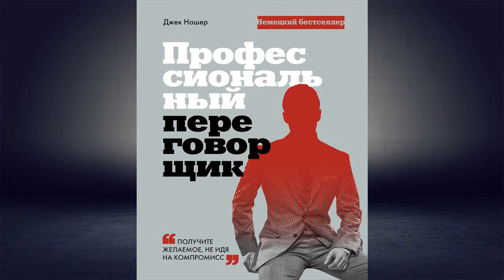Профессиональный переговорщик. Получите желаемое, не идя на компромис (Джек Нашер) Аудиокнига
Описание книги
Мы получаем не то, что заслуживаем, а то, что сумели себе выторговать. Так считает Джек Нашер, бизнес-психолог и один из ведущих специалистов по переговорам в немецкоязычном мире. В своей книге он предлагает авторские методы ведения переговоров, которые работают независимо от того, обсуждаете ли вы раздробление авиакомпании или делите яблоко.
Применяя такие приемы как «взывание к принципу» или «на закуску», вы сможете всегда оставлять последнее слово за собой, а еще научитесь:
– убеждать семью в правильности выбранного отдыха;
– манипулировать чувством вины начальника;
– заставлять детей серьезно относится к вашим потребностям;
– выторговывать выгодную цену за съем квартиры и многое другое.

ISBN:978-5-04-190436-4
Переводчик:А. Питизин
Чтец:Олег Федоров
Издатель:Бомбора
Правообладатель:Эксмо